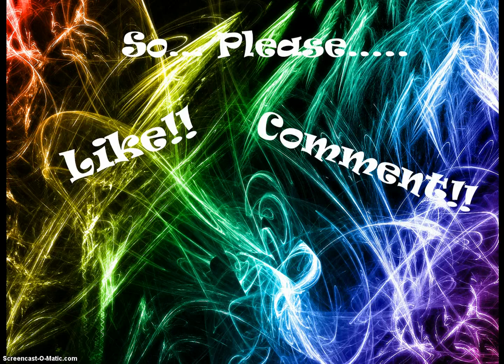Animal Jam Youtube Channel Trailer #1!!!